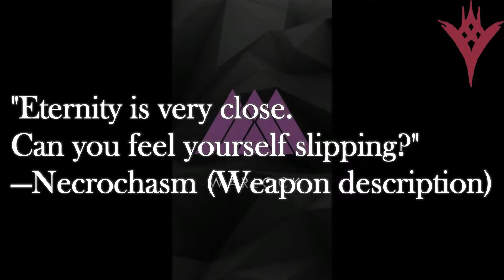Destiny - All Strikes OST (Part 14 - Echo Chamber)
Artists: Michael Salvatori, Martin O'Donnell, Paul McCartney, C Paul Johnson

Sorry for this boring soundtrack , next 5 strikes are of the Rise of Iron DLC and I will add also 3 extras that I forgot to do and add.